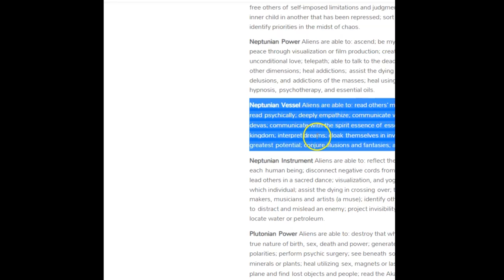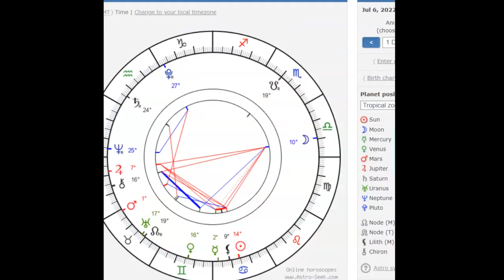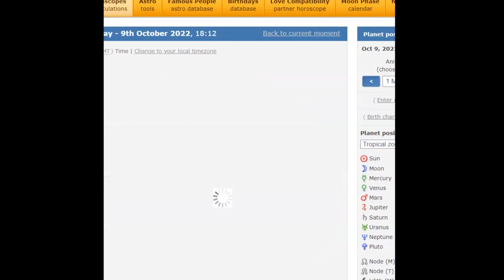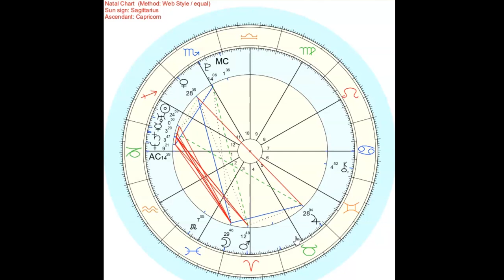Transit Forecast Report for Rosa